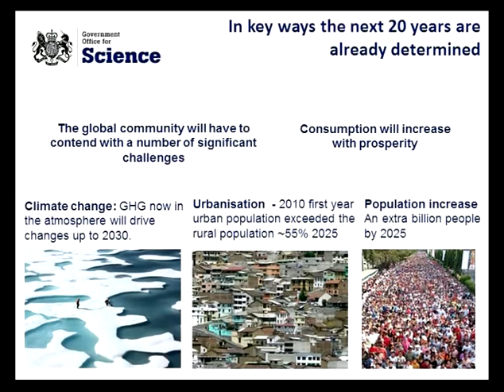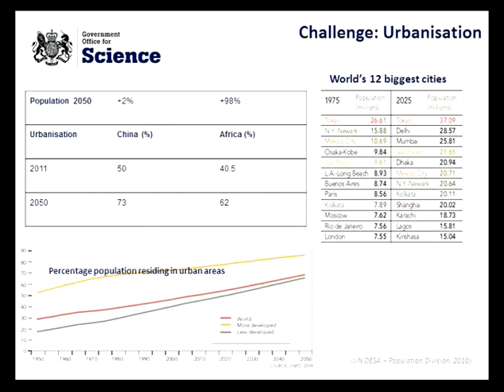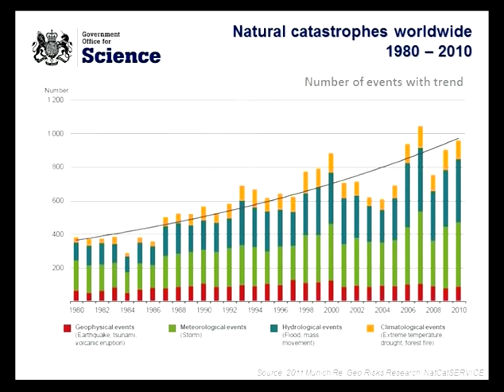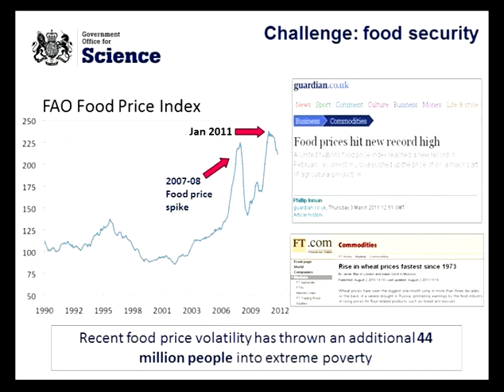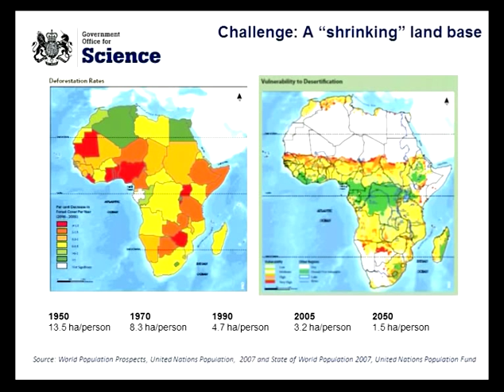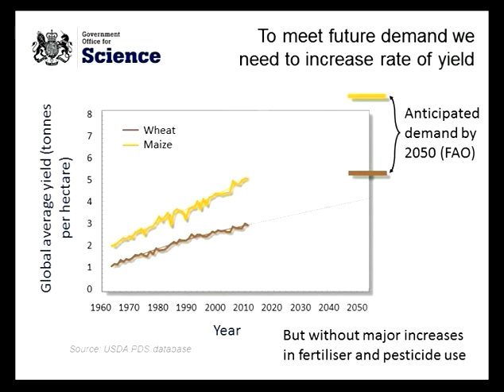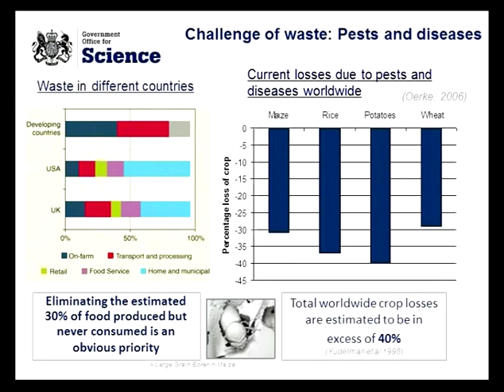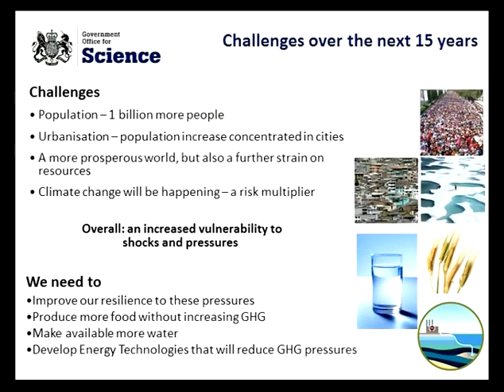Sir JOHN BEDDINGTON. Shelter from the perfect storm: why we need plant science.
UK PlantSci 2012. Opening lecture